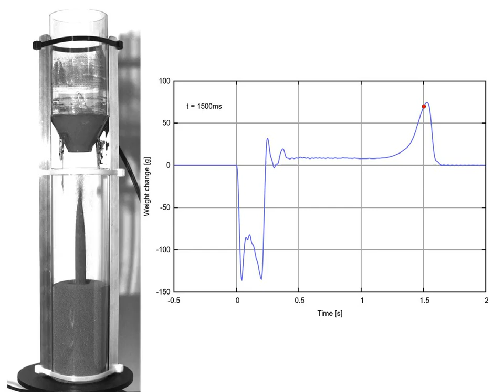Weight of an Hourglass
Achim Sack and Thorsten Pöschel,
Institute for Multiscale Simulation, Friedrich-Alexander-Universität Erlangen-Nürnberg

As sand is released from the top chamber of an hour glass, the weight of the hour-glass indicated by a scale initially decreases because some of the sand is in free fall. Once the sand reaches the bottom of the hour glass the delivery of momentum will act to increase the weight weight of the hour-glass. These competing effects have been traditionally described as cancelling out during the epoch of steady flow and that the experiment can be performed without too much difficulty.
[1] A. Sack and T. Pöschel, Am. J. Phys. (2017)